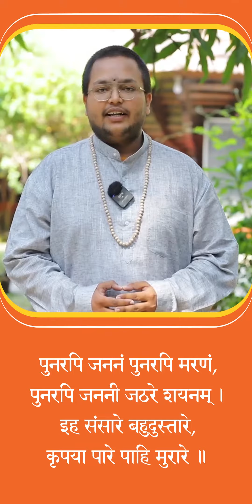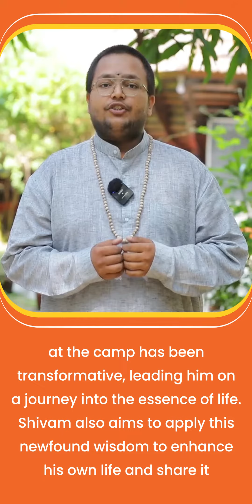Shivam Gupta | Advaita Awakening Youth Retreat